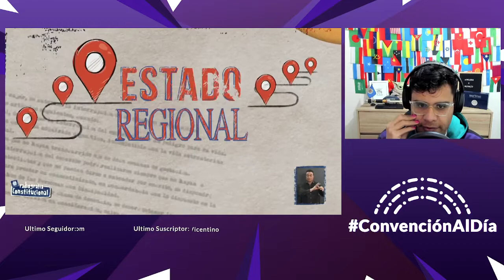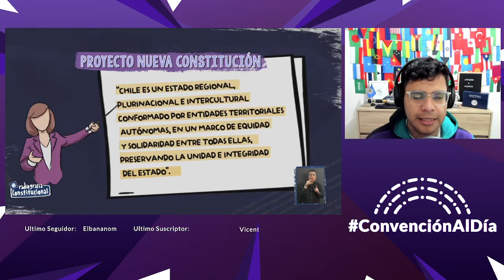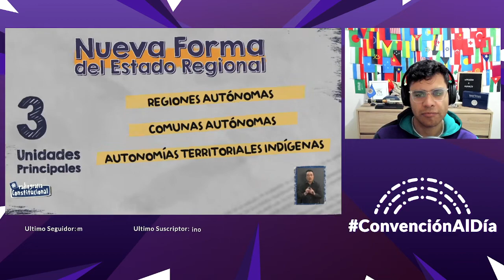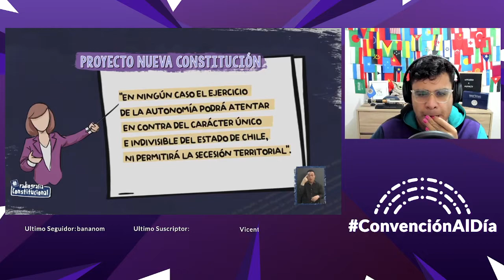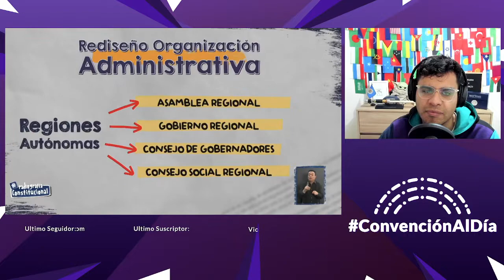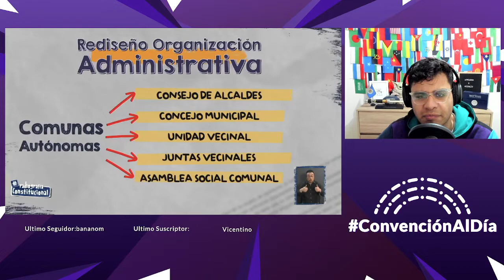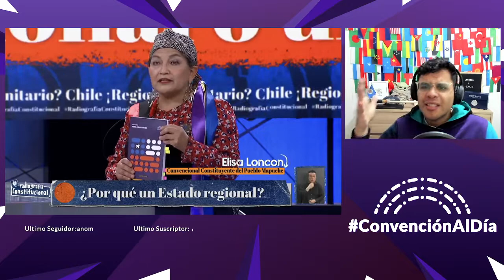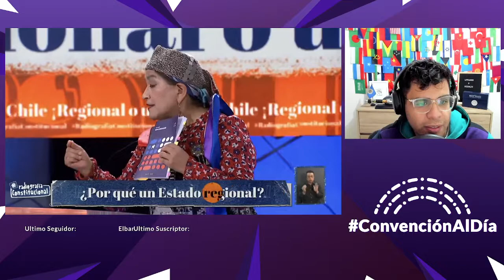Reacción a RadiografíaConstitucional - 2 de junio de 2022